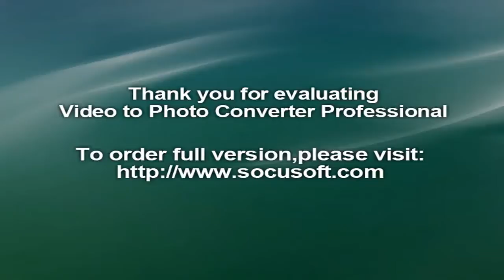Yorkshire Marathon 2017 entries open today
Organisers announced this morning that due to popular demand, places would go on sale at 9am today.

The race has sold out every year since its launch in 2013 and runners wanting to bag a place in next year’s event will need to act fast.

Places for the autumn event have usually been made available in January but, due to popular demand, organisers have opted to offer them a year in advance.

With a largely flat and fast course taking in the historic heart of York, country lanes and attractive villages, it is a run the run is said to be good for both the seasoned veteran to the marathon novice.Large and enthusiastic crowds offering great support are another feature of the event which has raised millions of pounds for good causes.

The run stands as part of the lasting legacy of the late fundraiser and campaigner Jane Tomlinson, who raised almost £2m for charity by tackling a series of epic challenges, including cycling over 4,000 miles across America, despite being diagnosed with incurable cancer.